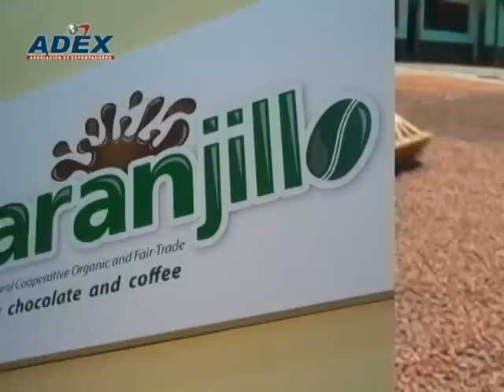Naranjillo participará en la Feria Expoalimentaria 2010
Cooperativa Agraria Industrial Naranjillo fue creada con el fin de combatir a los comerciantes intermediarios que pagaban precios bajos por sus productos. Además retomará su protagonismo participando en la Expoalimentaria 2010, organizada por ADEX, Promperú, Ministerio de Relaciones Exteriores y Ministerio de Agricultura, entre el 22 y 24 de setiembre en el Cuartel General del Ejército.